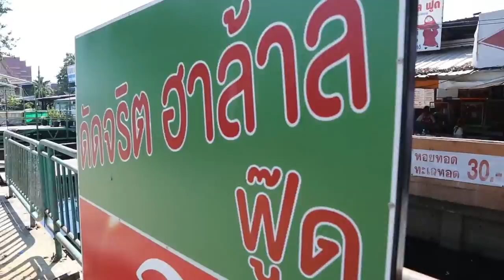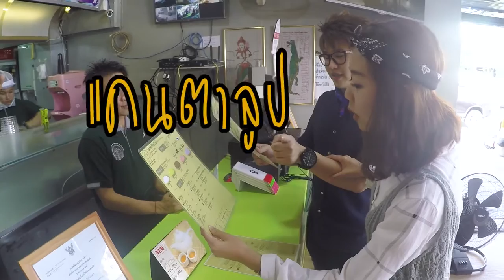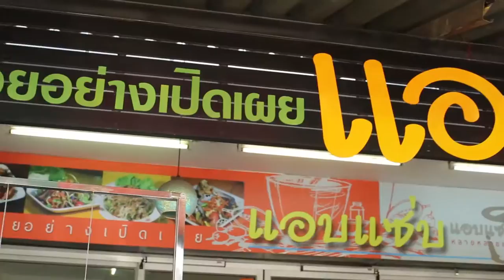อร่อยต้องแชร์ EP.20 "ดอนเมือง"